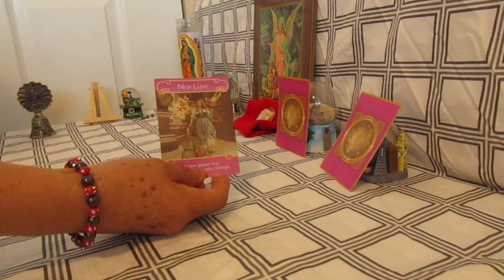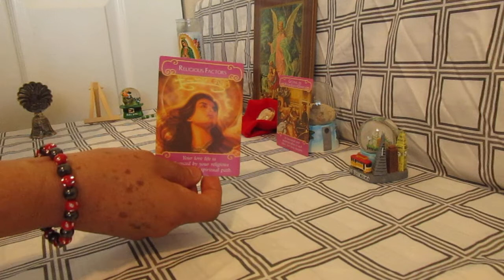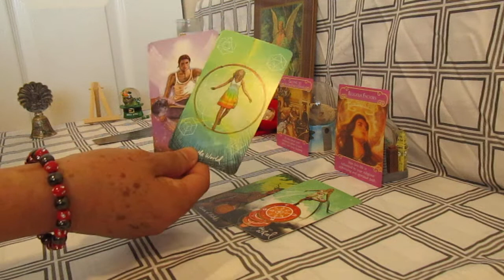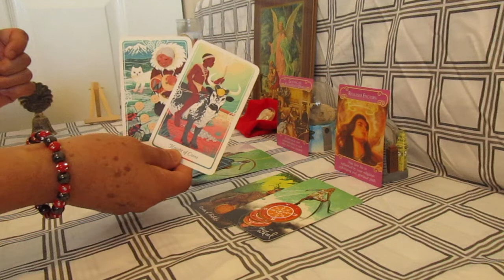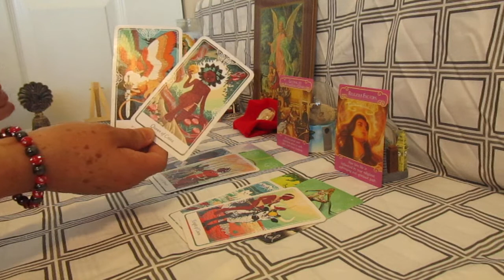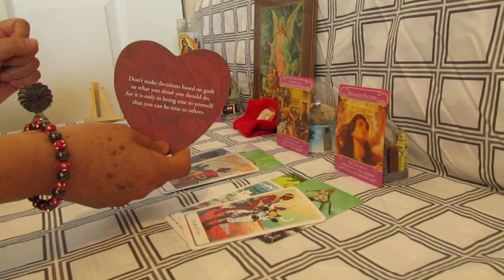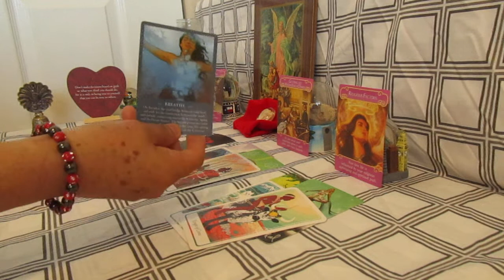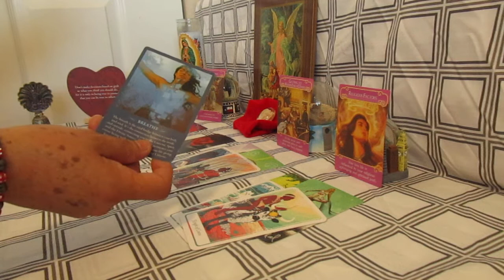TAURO- AMOR{Mayo 1-7 }}} Terminastes un CICLO y la ABUNDANCIA COMIENZA!!!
BENDISIONES!!!